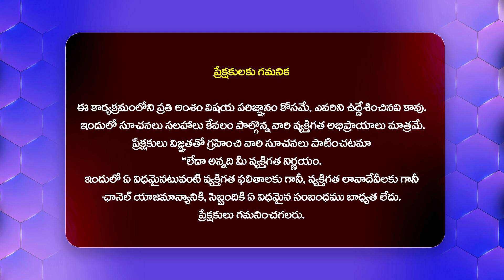స్టూడెంట్ తో టీచర్ 20టైమ్స్ సె*క్స్ | Latest News Updates